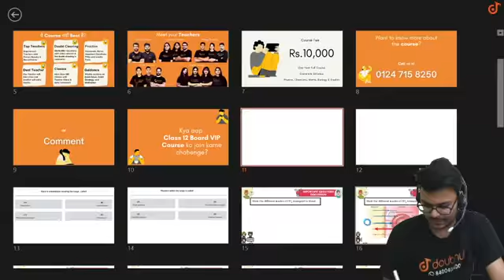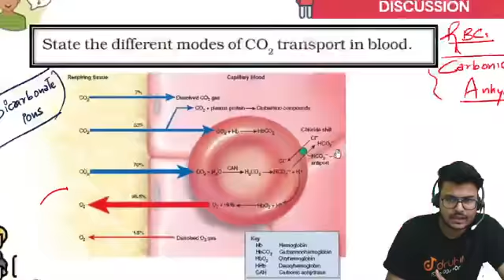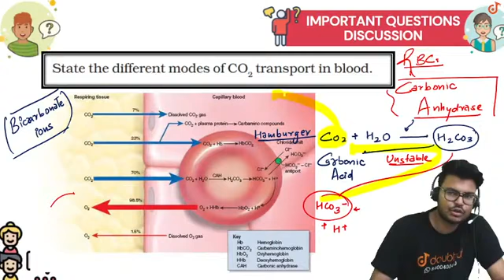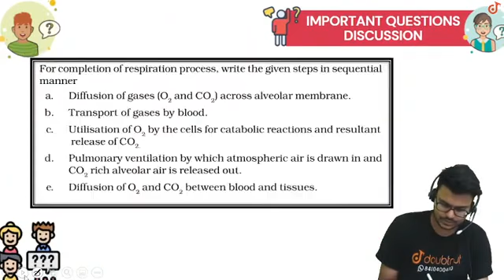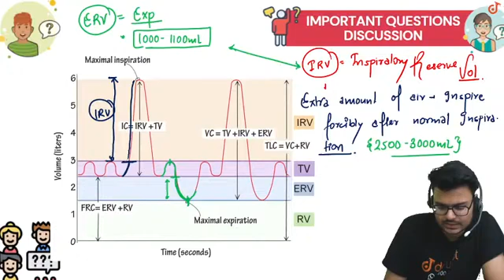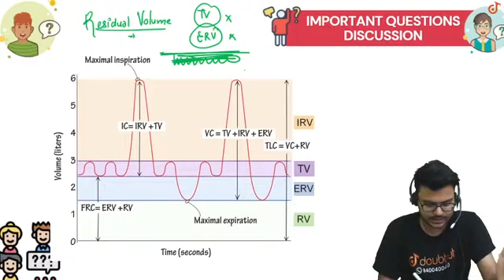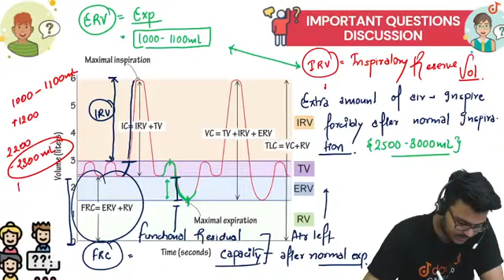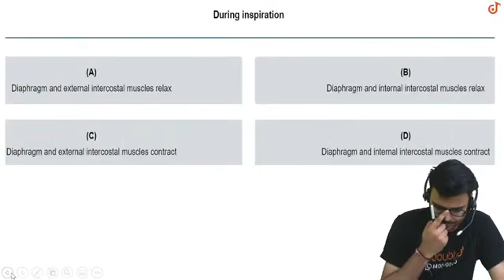BREATHING AND EXCHANGE OF GASES | NEET | Biology | Vinay Sir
Doubtnut App is World’s Biggest Platform for Video solutions of Physics, Chemistry, Math and Biology Doubts with over 5 Lakh+ Video Solutions. Doubtnut is a Q&A app for Math, Physics, Chemistry ,Biology and English(up to JEE Advanced and NEET level), Where you can ask unlimited questions by clicking a picture of doubt on Doubtnut App and get an instant video solution.

=== Daily Classes Schedule (Mon-Sat) ===
➤ 1:00​ PM, 3:00​ PM, 5:00 PM & 7:00 PM

🎯 1:00 PM - Target JEE Mains 2021
(15 Days Crash Course for April Session)
➤ Monday: JEE Physics
➤ Tuesday: JEE Maths
➤ Wednesday: JEE Chemistry
➤ Thursday: JEE Physics
➤ Friday: JEE Maths
➤ Saturday: JEE Chemistry

👉 Have Any Query? Ask Us.